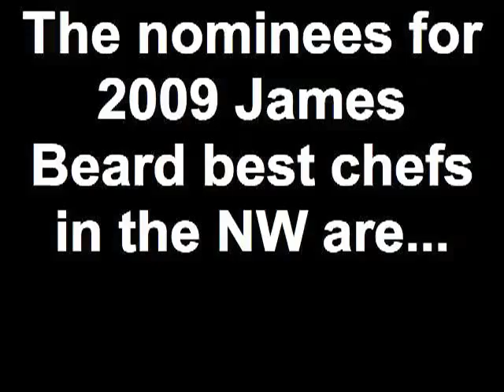The nominees for 2009 James Beard best ch